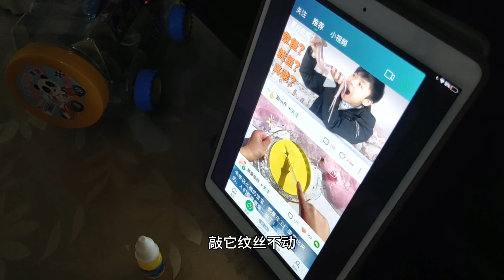妹妹来喽！（下）晴宝和静宝用玉米淀粉做实验，这次很成功哦！【我是静宝呀】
静宝和妹妹一起制作非牛顿，真的太成功了呀！